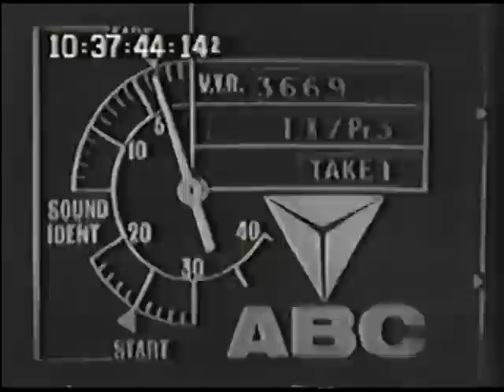NME Poll Winners Show 1964